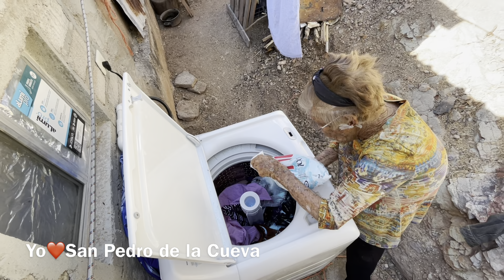Doña Beba cocinando papas con queso y feliz ya sabe usar su lavadora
Doña Beba cocinando papas con queso, y ya sabe usar su lavadora, ella muy contenta porque ya pude usarla sola.